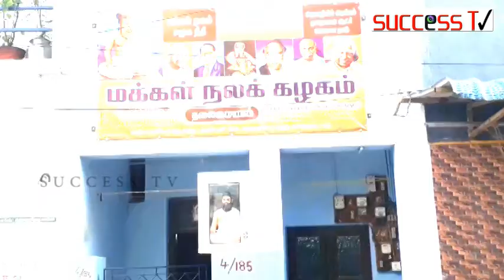மக்கள் நலக் கழகத்தின் தலைவர் திரு.தமிழ்த்தாயகன் அவர்கள் அதிரடி பேட்டி